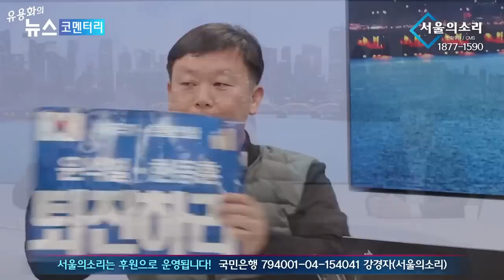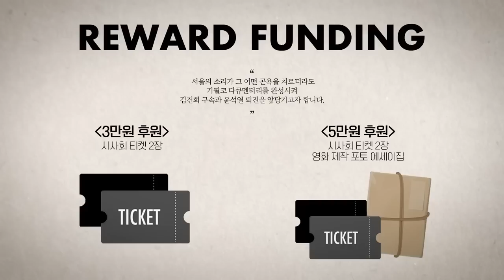"안정권 고맙다 ㅋㅋㅋ" 서울의소리 100만 구독자 달성! [재방송] 안진걸 변희재의 안.변.해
△ 월~금 오전 8시 : 유용화의 뉴스코멘터리
 △ 월~금 오후 8시 : 이정헌의 허니라이브
 △ 월수금 오후 1시 : 박예슬의 톡터뷰
 △ 월 오후 3시 : 백은종 양희삼 안진걸의 세상속으로
 △ 화 오후 1시 : 백은종 깨어있는 대구 시민들의 가짜뉴스 팩트 체크
 △ 수 오후 3시 : 김태형 백자의 ㅆㄷㄱ (싸다구)